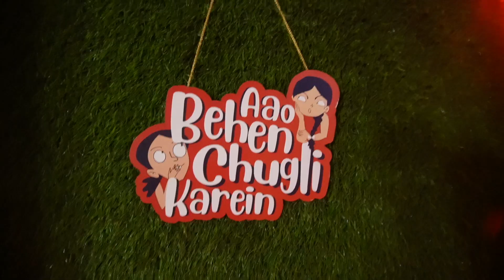Punjabi police বাংলাদেশী শুনে অনেক খুশি হল।। manali to Pathankot।। part 2 ।। ride to k2k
Punjabi police বাংলাদেশী শুনে অনেক খুশি হল।। manali to Pathankot।। part 3 ।। ride to k2k
HELLO.
Vhai loKzz
This is my personal channel where I show you my motorcycle journey, tours, daily life in various vlogs. I also review and create videos regarding gadgets and motorcycle parts & accesories. You can also see various riding tips in my channel.

I love to travel to various places in Bangladesh and I do it with my motorcycle, currently I ride,

my vlog camera : sony zv-e10
my moto vlog camera : gopro herno 9 black with mediamod
my editing soft : final cut pro

Ride Hard
Ride Safe
Wear Helmet

Cheers.